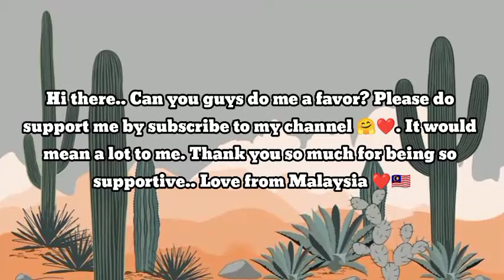How To Crochet An Amigurumi Scorpion🧶🦂 | A Step-By-Step Tutorial | Part 1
Scorpions are predatory arachnids of the order Scorpiones. They have eight legs, and are easily recognized by a pair of grasping pincers and a narrow, segmented tail, often carried in a characteristic forward curve over the back and always ending with a stinger. The evolutionary history of scorpions goes back 435 million years. They mainly live in deserts but have adapted to a wide range of environmental conditions, and can be found on all continents except Antarctica. There are over 2,500 described species, with 22 extant (living) families recognized to date. Their taxonomy is being revised to account for 21st-century genomic studies.. In this video, you will learn how to crochet amigurumi scorpion. Hope you enjoy this video.☺️